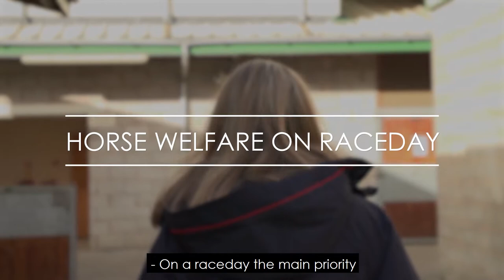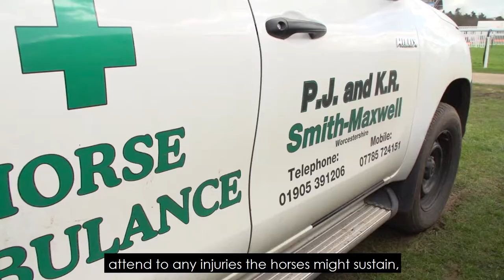The inside track | Horse Welfare on a raceday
How are horses cared for on a raceday? Watch this video and go behind the scenes to find out.

More information about the high standards of equine welfare in British racing can be found here: